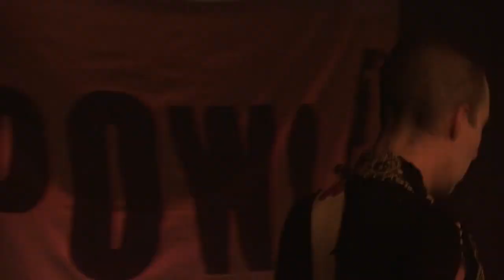POW! 08/09/19 Paris, Théâtre de Verre - Frisson Acidulé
un évènement Arrache-Toi Un Oeil, merci Gaspard et Emy!